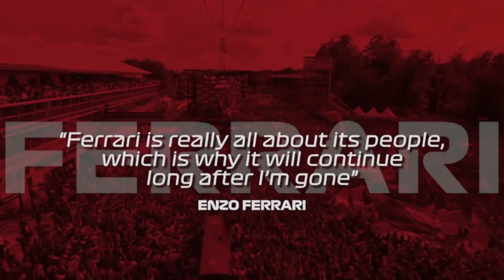Lewis Hamilton Leaves Mercedes in 2024 | Welcome To Ferrari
🏎️ Breaking News: Hamilton to Ferrari? The Rumors Unveiled! 🏁

In this video, we dive into the latest and juiciest rumors circulating the Formula 1 world: Lewis Hamilton possibly joining the iconic Ferrari team! 🚀🇮🇹

🔍 What We Know:
Explore the details, speculations, and insider insights surrounding Hamilton's potential move to Ferrari in the upcoming F1 season. From contractual talks to the implications for both Mercedes and Ferrari, we've got you covered.

🔄 The Shift in F1 Dynamics:
If confirmed, Hamilton's move to Ferrari would not only shake up the driver lineup but could reshape the entire competitive landscape of Formula 1. Join us as we discuss the potential impact on the teams, drivers, and the championship itself.

💬 Fan Reactions and Predictions:
We're not just here to report the news; we want to hear from you! Share your thoughts, predictions, and burning questions in the comments. How do you envision Hamilton's potential partnership with the Prancing Horse?

Stay in the loop with the latest Formula 1 news, transfer updates, and all things motorsport.

Whether you're Team Hamilton, Team Ferrari, or just a curious F1 fanatic, our channel is your go-to source for all things Formula 1.